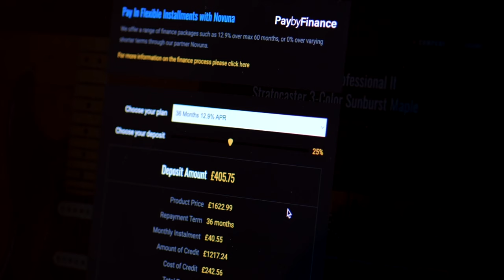No Talking...Just Tones | Gibson Les Paul Standard '50s - Tobacco Burst - 208120148